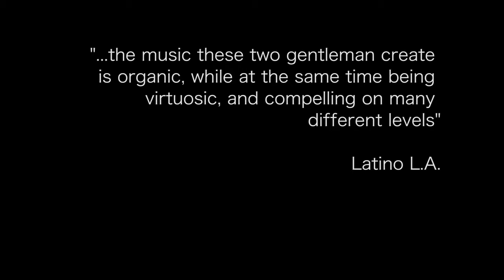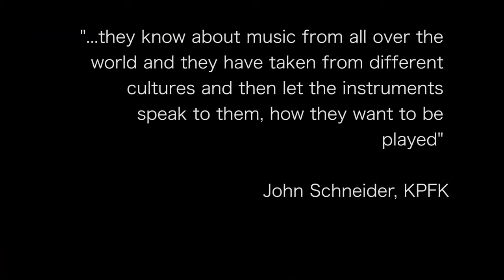MEXCLA MUSIC TRAILER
MEXCLA MUSIC

Christopher Garcia y Jeronimo Jxel Rajchenberg D.M.A.
composers/performers collectively creating and presenting
new works and resonance

G A R C I A
percussion and breath instruments on Mesoamerica
and Indigenous Mexico
percussion of North and South India,
marimba, gongs

R A J C H E N B E R G
acoustic guitar, prepared guitar, charango,
jarana, requinto jarocho, berimbau, marimba
tawitol, huilakapiztli

The concert was filmed at ALVAS PERFORMANCE SPACE
in Los Angeles, CA. USA

The following trailer consists of excerpts from a MEZCLA MUZIC
performance:

*EHECATL - Meso American Percussion/Berimbau
**WHERE THE LOTUS BLOOMS - Jarana y North Indian Tabla
***WALK DANCE - acoustic guitar y frame drum, Mexican tambourine
**ANA y ESTHER - requinto jarocho y frame drum

* traditional MEXICA danza rhythm arranged by MEZCLA
** original compositions by MEZCLA MUZIC
*** composed by Miroslav Tadic